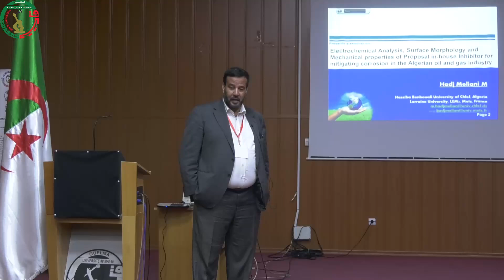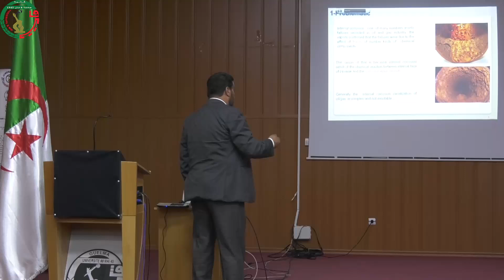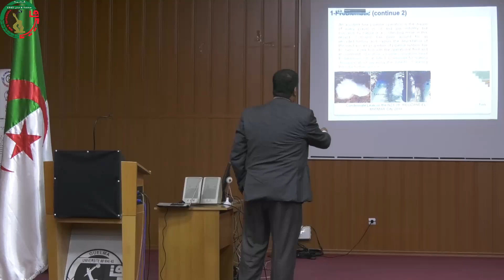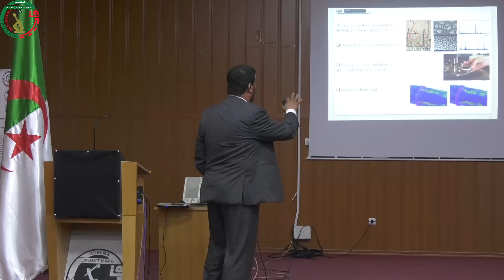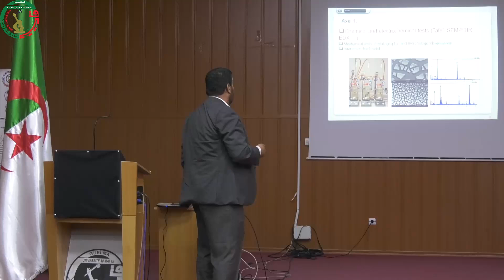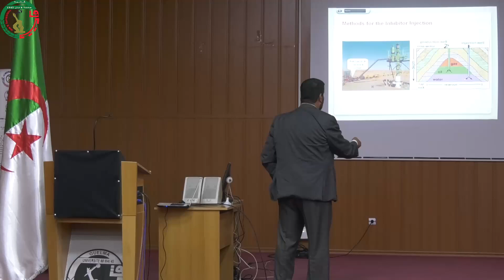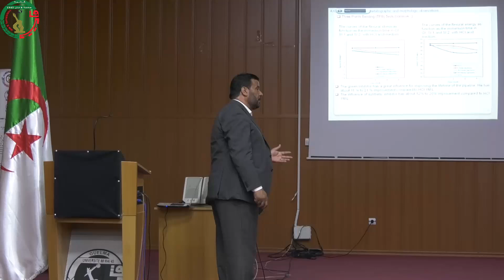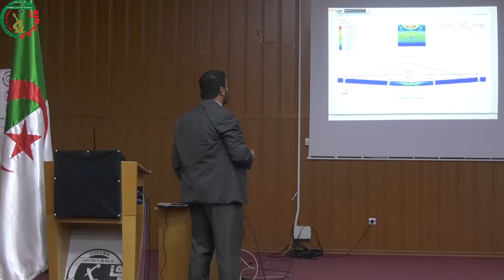seminaire11 11 2024 3jour 1